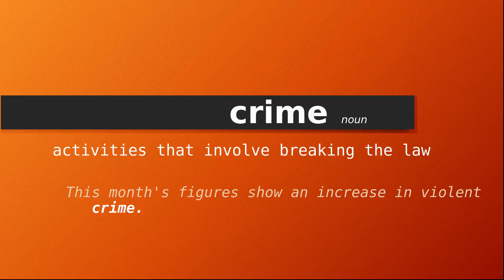crime , Meaning of crime , Definition of crime , Pronunciation of crime